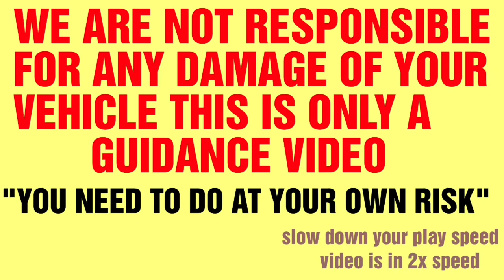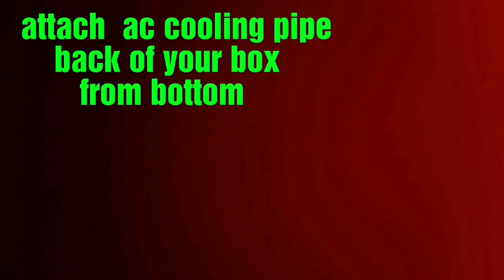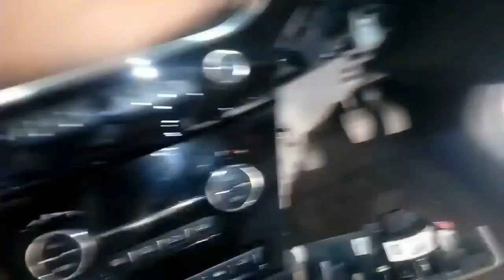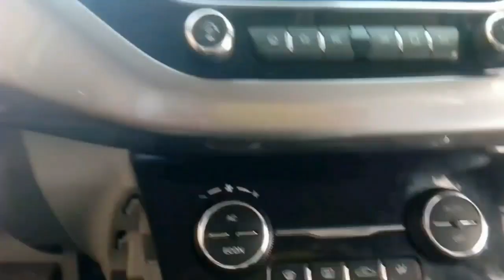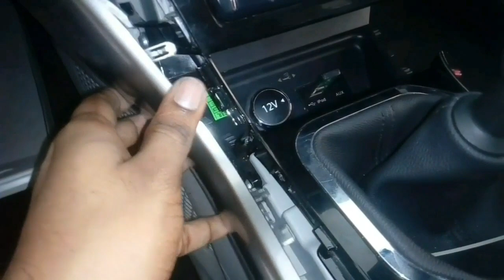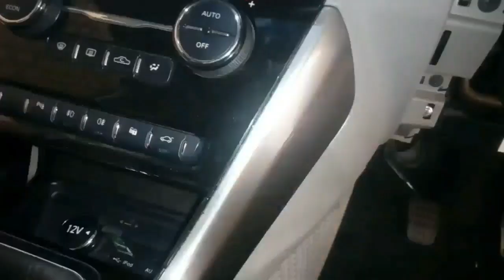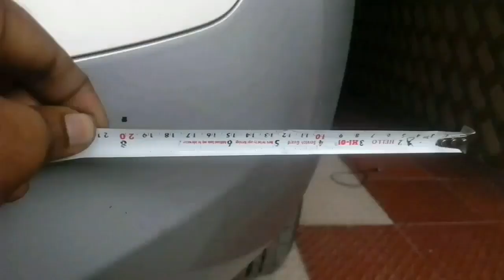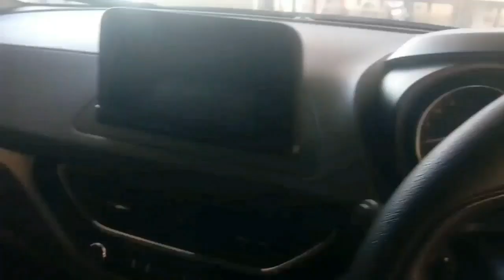NEXON FRONT PARKING SENSOR (PART-2)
Fixing parking sensors to NEXON FRONT BUMPER at home

Note:- SENSOR WILL ONLY WORK WHEN SPEED IS LESS THAN 20km